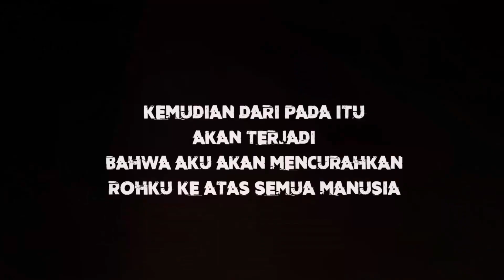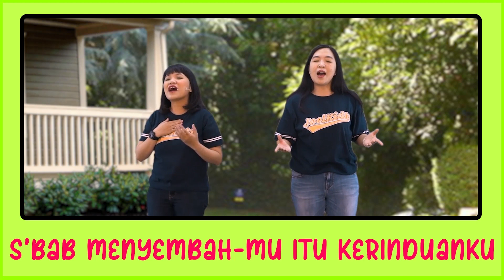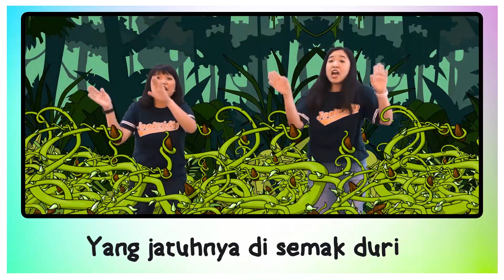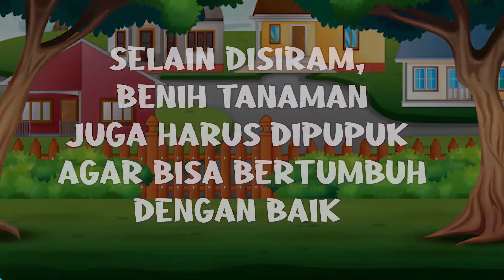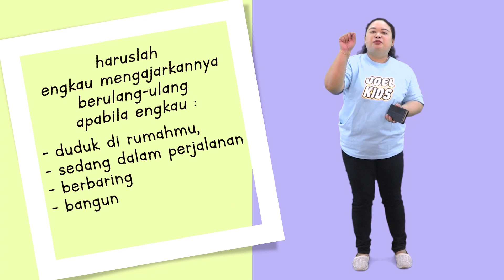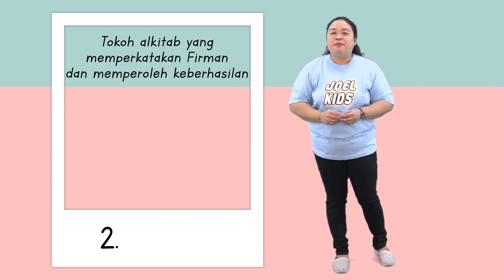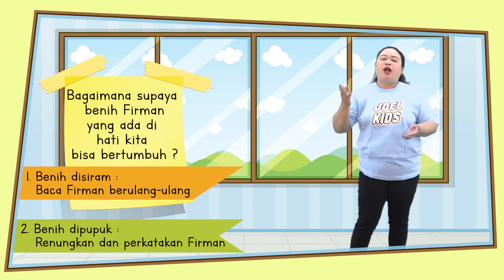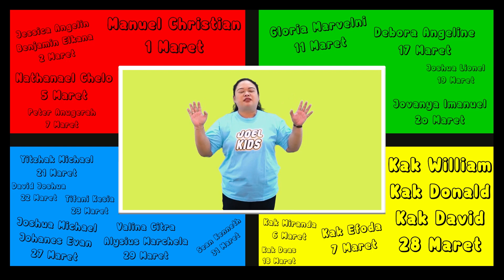Joel Kids Online Service - "What do you say?"